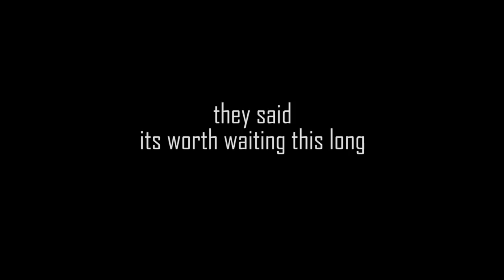MOPE.IO // GoldenAge // Trailer # 2